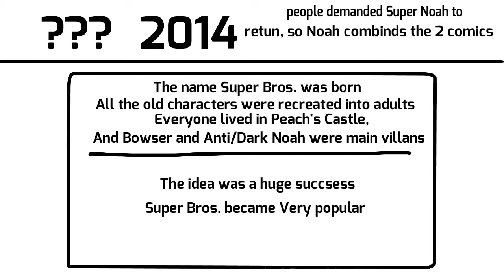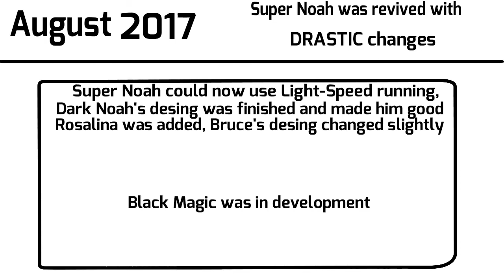ANIMATION Nostalgia Road (The History Of Noah And Super Bros.)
Mario Kart Wii Rainbow Road music box cover is by R4 Music Box, these are great recreations guys!